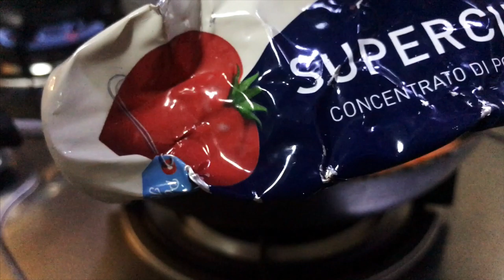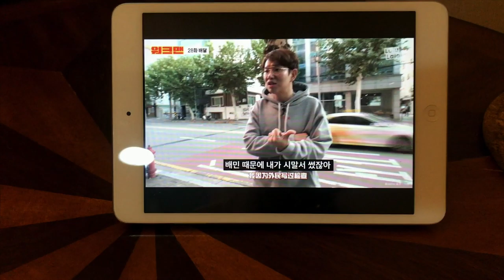Chinese Home-Cooking #03 | Noodles with tomato&egg sauce【悦YUE】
Chinese Style Noodles with Tomato-Egg Sauce.

I just decided to open a small series that record what I have for dinner, which could be very simple or basic. Hope I could do it instantly, and hope you like it.